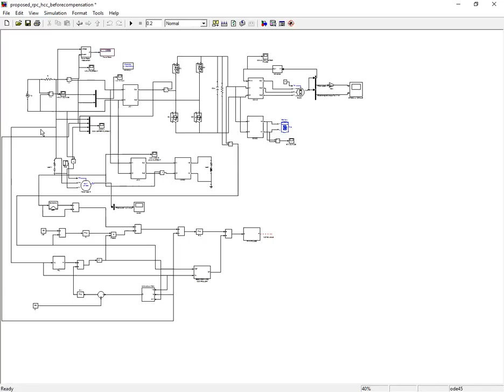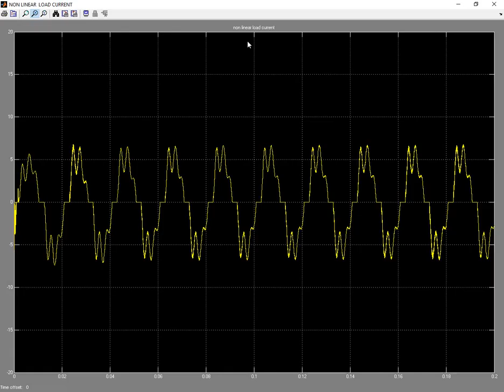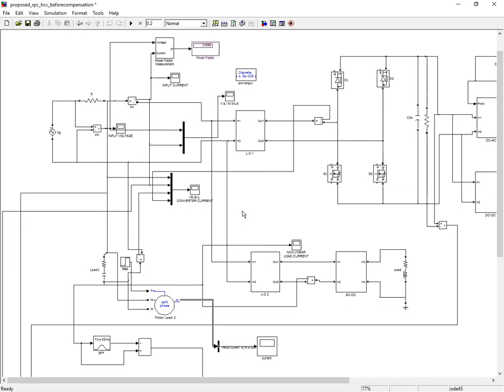Versatile Control of Unidirectional Converters for Power Quality Mitigation before compensation